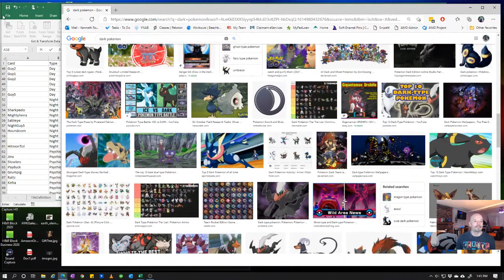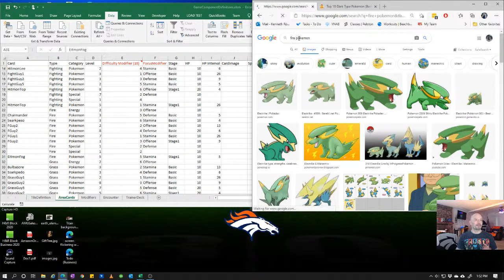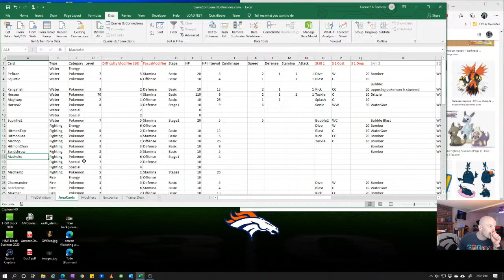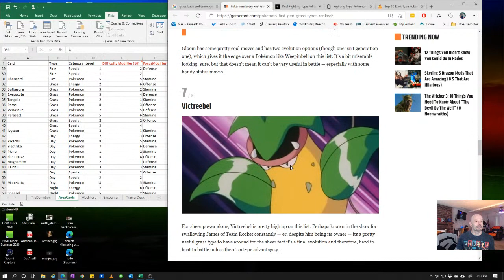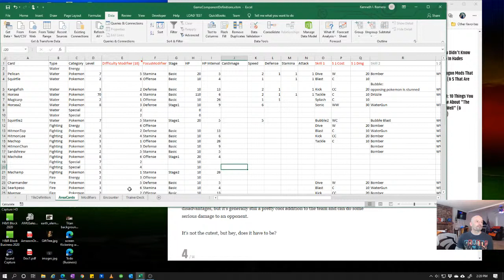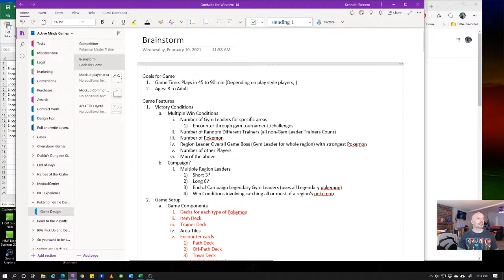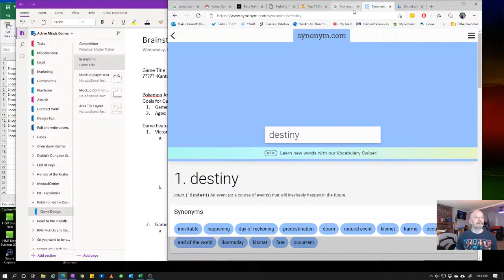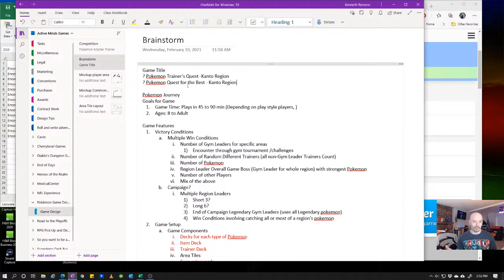Board Game Design 101: (Day 16) In the muck!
Some steps of Game Design can take loooong. More formulas but this time I should be finishing this up and moving to easier components